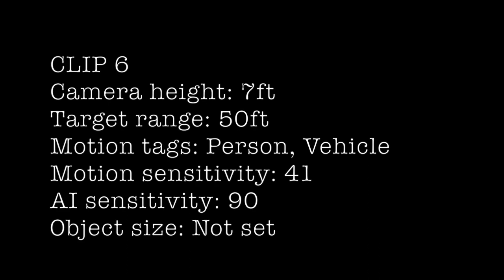Reolink RLC-823A new tracking beta v3.1.0.1169_22080509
Seems to need more work.